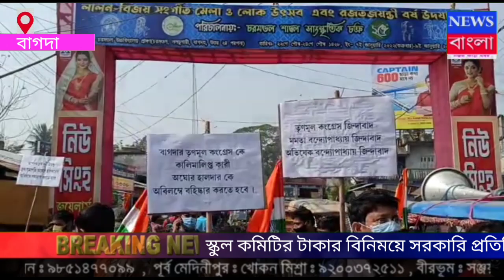NEWS BANGLA NOJOR KARA KHOBOR